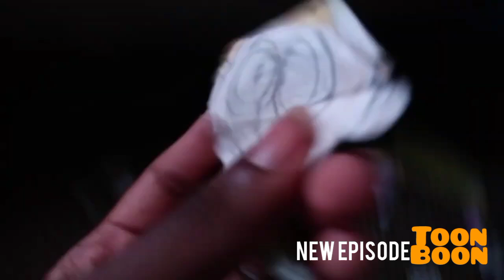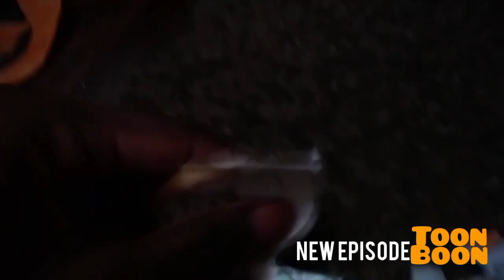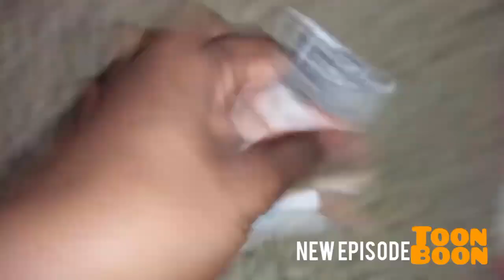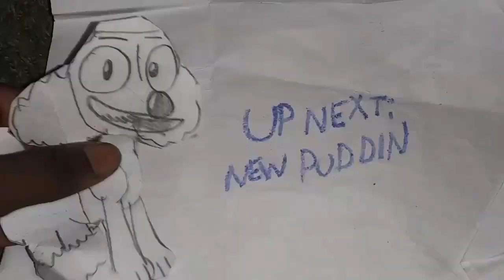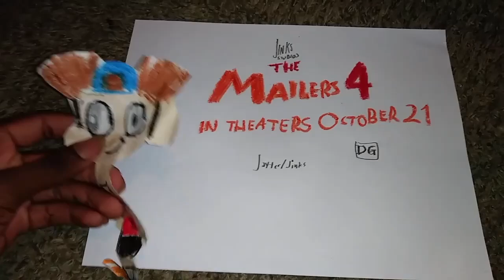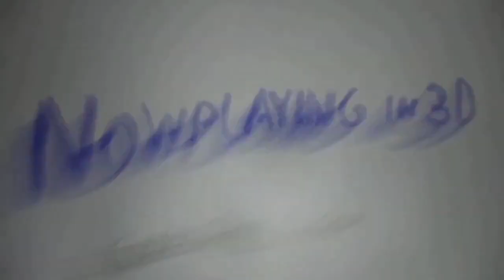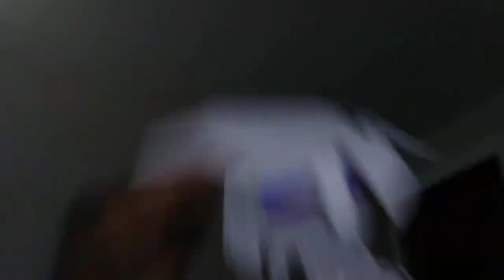New Safety Ones - Haunted